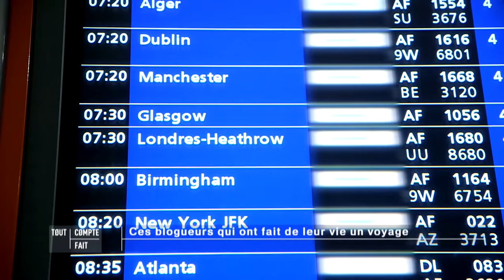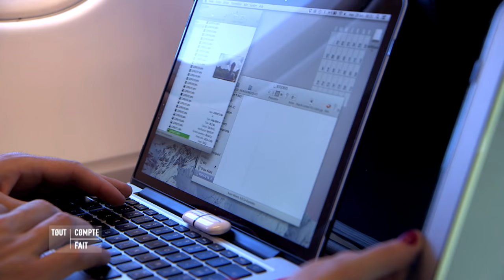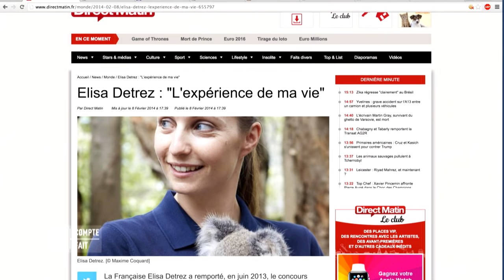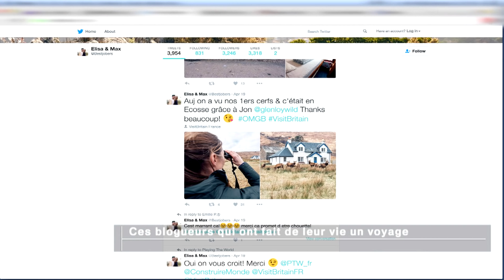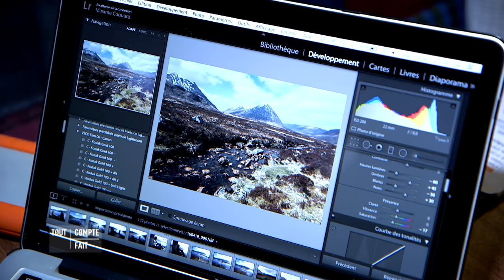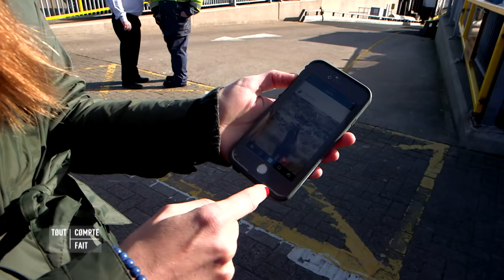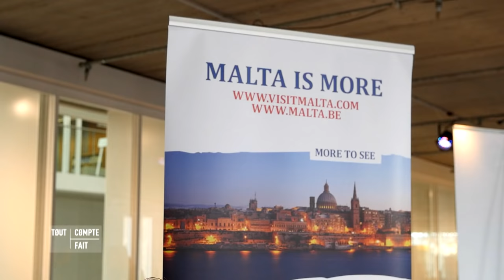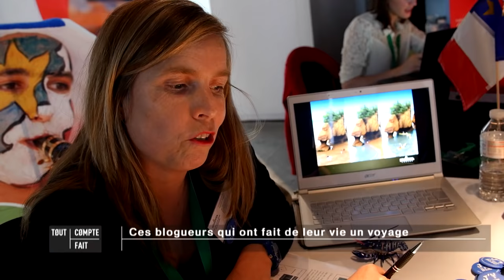Ces blogueurs qui ont fait de leur vie un voyage - Tout Compte Fait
Elisa et Maxime voyagent toute l’année, le plus souvent invités par des marques, des offices du tourisme, des villes ou des hôteliers. Ces deux français font partie d’une nouvelle catégorie de touristes : les touristes professionnels.

Tout Compte Fait, présenté par Julian Bugier tous les samedis à 14h00, décode les rouages de la révolution de l'économie solidaire et raconte les histoires de ces Français qui achètent différemment et des ces entrepreneurs du changement.